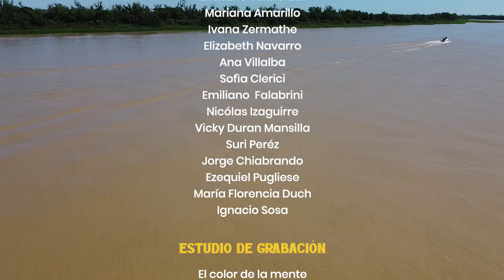Frutos del estero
Felices de compartirlo con ustedes, que lo disfruten Camacho's

Autores:
-Martín Telechea.
-Mario Camacho.
Músicos:
-Francisco Berli.
-Mauricio Merlo.
-Adelquis Montes.
-Marcos Montes.
-Víctor y Mario Camacho.
-José Ayala.
Bailarines:
-Anabela Sequeira.
-Emiliano Schneider.
-Mariana Amarillo.
-Ivana Zermathe.
-Elizabeth Navarro.
-Ana Villalba.
-Sofia Clerici.
-Emiliano Falabrini
-Nicolás Izaguirre.
-Vicky Duran Mansilla.
-Suri Pérez.
-Ezequiel Pugliese.
-Jorge Chiabrando.
-María Florencia Duch.
-Ignacio Sosa.
Estudio de grabación:
El color de la mente.
Producción y edición:
-Masterización: Matías Parisi.
-Cámara y edicción: Lucía Kearney.
-Foto fija: Paula Sarkissian.
-Imagen de dron: Pablo Gómez.
Ranchos:
"El encuentro" de los Tekoreí, Juan Pablo Milano y Ramiro Vega.
"El nono"
"Los primos"
"Curuba"